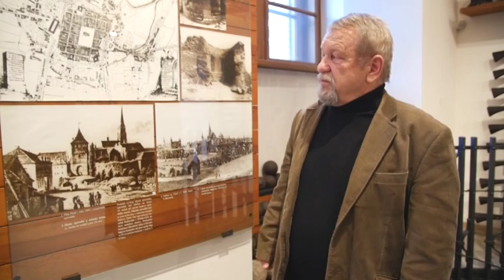Leden 2016 / I.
Dalším originálním titulem obohatil soubor baletu DJKT svůj repertoár. Svěcení jara Igora Stravinského už inspirovalo celou řadu choreografů.
Plzeňská městská zbrojnice byla založena v roce 1363 císařem Karlem IV. Právě letos vzpomínáme 700 let od narození tohoto našeho významného panovníka. Zbrojnice v ZPČ muzeu v Plzni je každý rok cílem tisíců turistů.